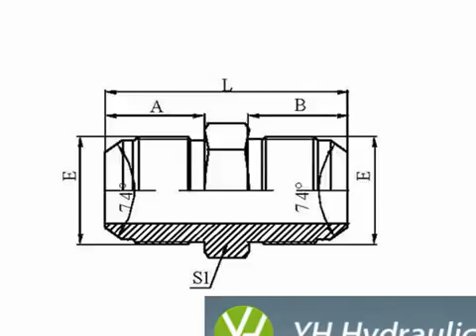20 years experience manufacturer elbow fittings hydraulic368